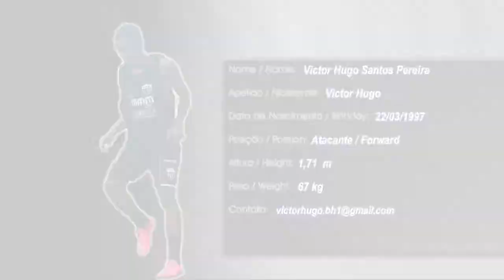Victor Hugo - Atacante 97 - Melhores Momentos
Prime Audiovisual - Valorizando o seu talento! Venha fazer seu DVD conosco. Entre em contato para fazer um orçamento.